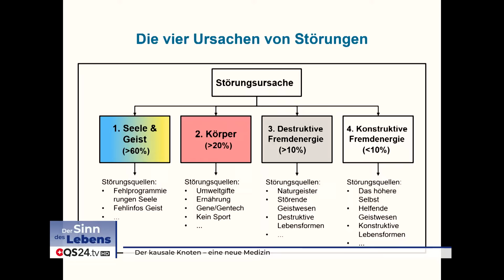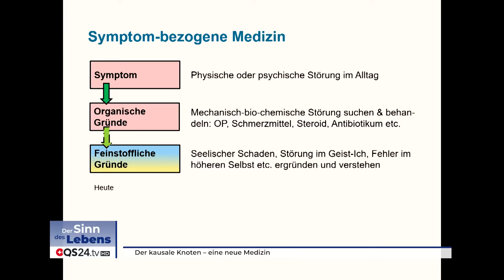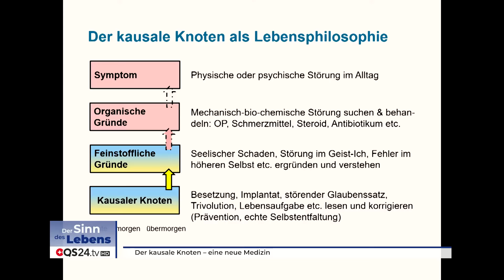Der kausale Knoten – eine neue Medizin | Dr. Michael Treina | Der Sinn des Lebens | QS24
Die Arbeiten des Autors zeigen klar, dass hinter etwa 80% der in seiner Praxis beobachteten gesundheitlichen Störungen ursprünglich energetisch-feinstoffliche Prozesse und nicht rein körperlich-strukturelle Probleme liegen. Bei der Mehrzahl der Störungen findet eine vollständige Heilung daher erst durch die Auflösung dieser feinstofflichen Blockaden – sprich dem «kausalen Knoten» – statt. Neben der oftmals notwendigen grobstofflich orientierten konventionellen Medizin impliziert das auch die Notwendigkeit feinstofflicher Heilarbeit zur Überwindung einer Vielzahl von Krankheiten.

Mit diesem Wissen wird eine neue Medizin möglich, welche neben der klassischen Symptombehandlung die feinstofflichen Ursachen im Unbewussten sucht und auflöst. Dadurch kann die Heilung beschleunigt und ein Rückfall in die Krankheit vermieden werden. Eine solche, umfassende Medizin könnte längerfristig zu einer neuen Lebensphilosophie führen, in welcher auf der feinstofflichen Ebene Störungen, Lebensaufgaben und Schicksalsschläge im Voraus erkannt und aufgefangen werden können. So käme es nur noch in seltenen Fällen so weit, dass Menschen schwere Krankheitssymptome entwickeln müssten.

Dr. Michael Treina (PhD) arbeitet als Management Consultant, Coach und Psychokinesiologe. Er ist eine Forschernatur und hat sein Leben lang versucht zu verstehen, was die Dinge wirklich antreibt. In den letzten zehn Jahren hat er gelernt, mit dem Unbewussten seiner Kunden zu arbeiten. Dadurch ist es ihm möglich besser zu verstehen, was die tieferen und nicht materiellen Ursachen von vielen Störungen sind, die Menschen in der Berufswelt, in ihrer Gesundheit oder ihrem Glücklichsein behindern. Er entdeckte bei seiner Arbeit, dass das Unbewusste des Menschen aus verschiedenen unter- und überbewussten Teilen besteht, die gezielt angesprochen werden können.

Viele der heute beobachteten Störungen sind somit auf der feinstofflichen Ebene heilbar. Über einen erheblichen Teil der oft sehr tief liegenden Ursachen wird in unserer Gesellschaft kaum je gesprochen, oftmals sind sie sogar tabu. Menschen können mit dem entsprechenden Wissen viel mehr selbst heilen und auflösen, als das Mainstream-Denken vermuten lässt. Das steht teilweise im Widerspruch zu Lehrmeinungen der Moderne, sei es in der Medizin, Psychologie oder der klassischen Physik.

Der Autor hat sein Wissen in Form eines Buches veröffentlicht und bringt in Kursen sein Wissen und sein methodisches Know-how interessierten Therapeuten bei. In Referaten wendet er sich auch gerne direkt an die Menschen, um sein Wissen weiterzugeben.

▬ Zu Gast ▬▬▬▬▬▬▬▬▬▬▬▬▬▬▬▬▬
Dr. Michael Treina (PhD
Moderation: Corina Klein
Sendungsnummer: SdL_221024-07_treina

TriVolution
Praxis für Coaching & Kinesiologie
Wasenhausplatz 22
3011 Bern
Schweiz